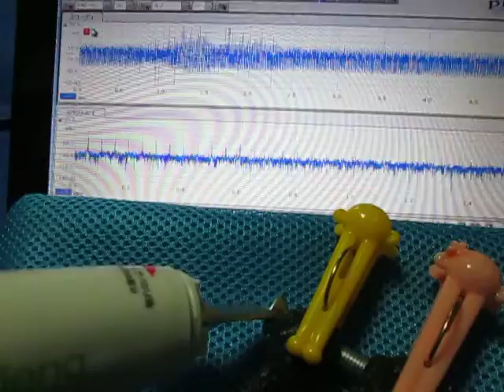超音波テスター（超音波プローブを利用した表面弾性波の測定システム）